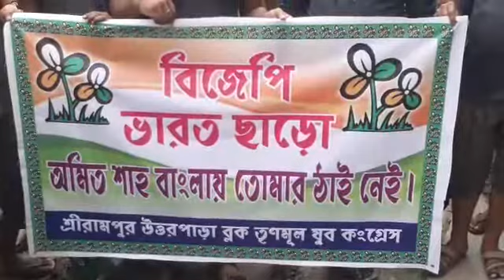অমিত শাহের বাংলায় আগমনের বিরোধিতা হুগলী জেলা তৃণমূলের